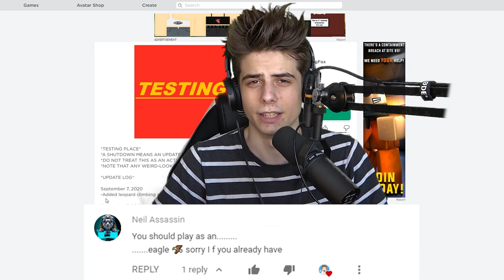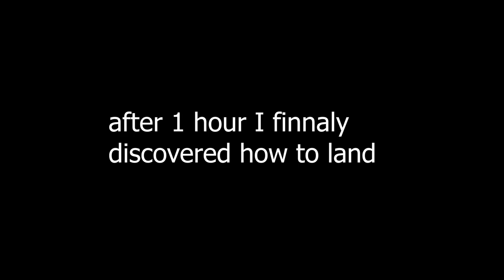FISH EAGLE!!! Roblox Testing A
In Roblox Testing A I played as a fish eagle! It was very cool seeing the wild Savannah environment from up above, flying is pretty neat! But the best part was going into trees and annoying leopards and lions :D